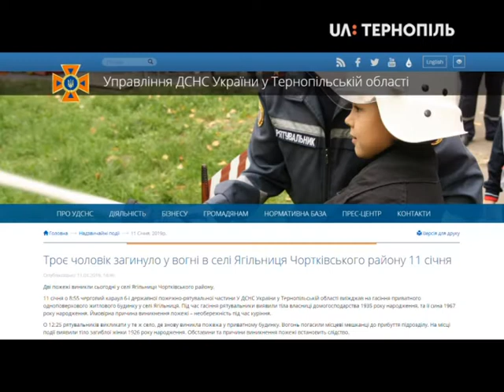Тема дня - Пожежі на Тернопільщині